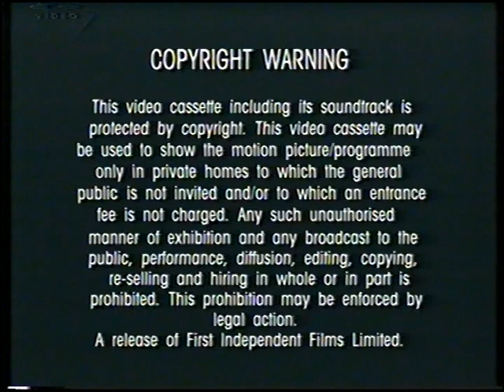Original VHS Opening: Tom And Jerry Kids Show: Volume 1 - Batmouse (UK Retail Tape)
Here are the Titles From My 1991 UK VHS of Tom And Jerry Kids Show: Volume 1 - Batmouse

1. First Independent Films Warning screen
2. First Independent Films Logo
3. Captain Planet and the Planteers Preview
4. DIC's The Wizard of Oz Preview
5. Tom and Jerry Kids Intro